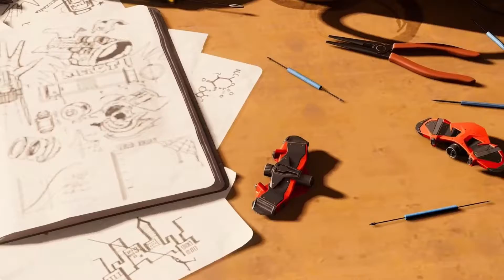Spiderman's dumbass is back | Spider man remastered | ELEBENN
today we're going to play the spider man remastered which is PS5 game  So come bakchodi machate hai